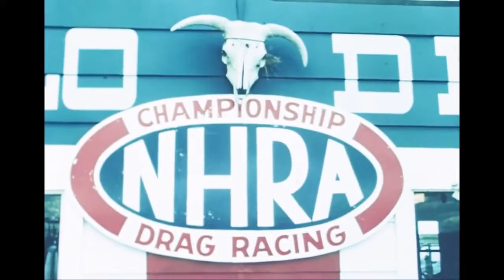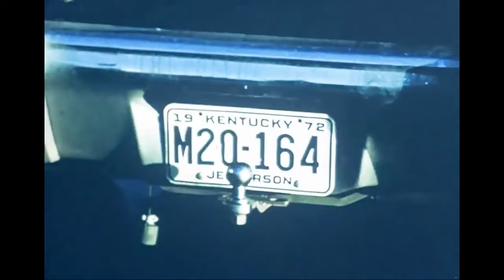1972 NHRA World Finals Amarillo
1972 NHRA World Finals at Amarillo TX